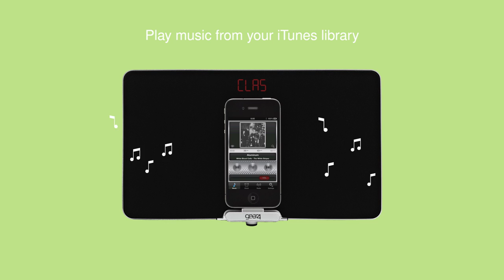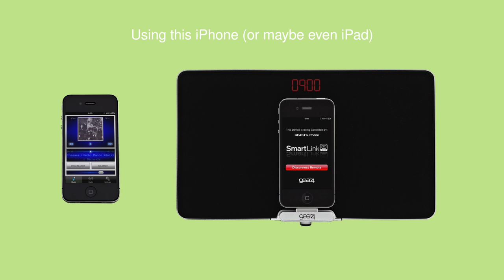Gear4 UK Promo | HouseParty 4 Evo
Part of a series of product videos we produced for Gear4 UK in 2011.

Directed by Shane McNamara
Animated by Max Spencer
Music + Sound Design by George Watts

produced by London Sessions Productions 2011